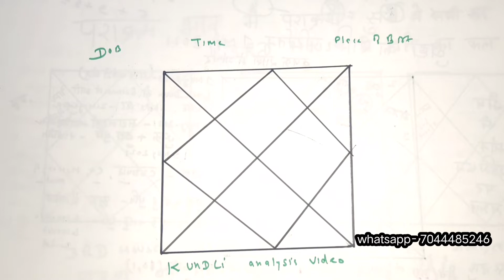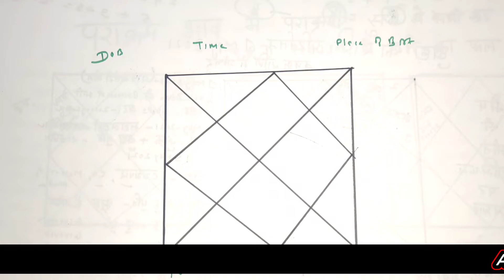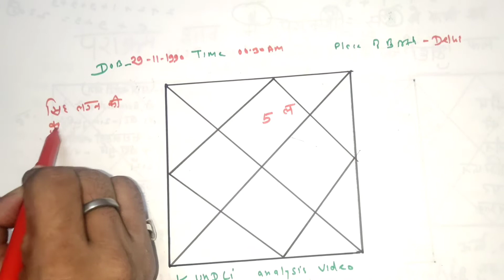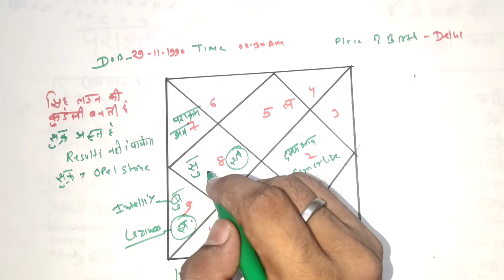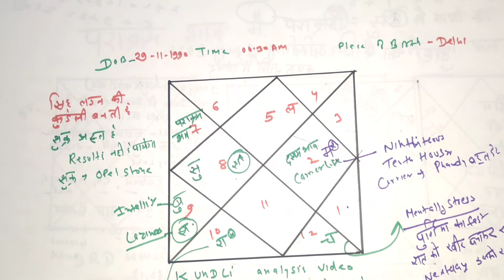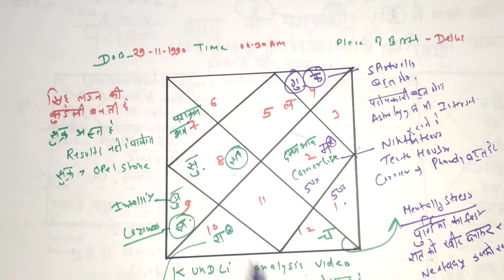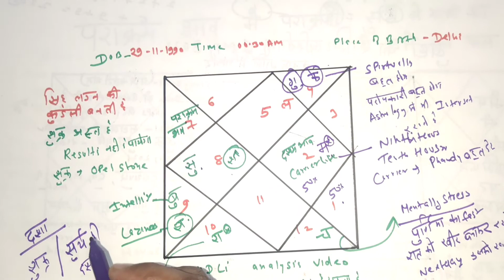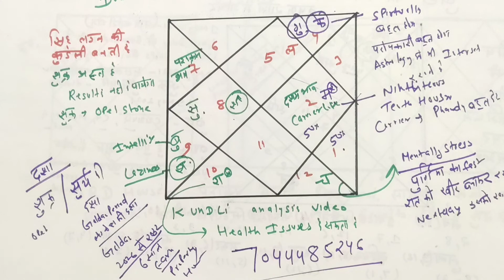Tutorial kundli- singh lagan ki kundli ko kese padhe - aao kundli sikhe